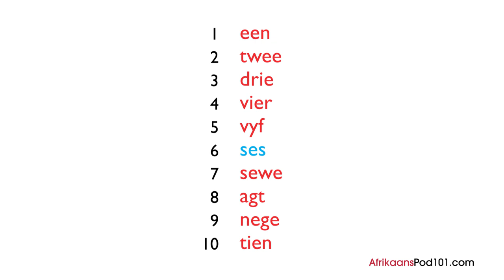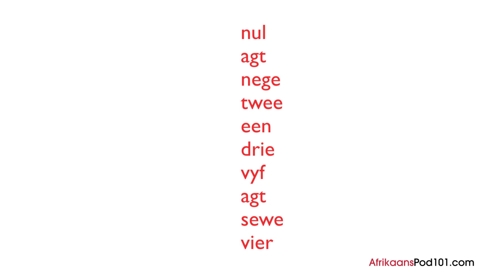Afrikaans in Three Minutes – Numbers 1-10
With this video you will improve your Afrikaans skills.
↓Check how below↓
If you don't understand much Afrikaans and want to be able to understand and speak it, this video is made for you because it will get you to improve your Afrikaans skills!
AfrikaansPod101 is here to help you progress in your Afrikaans study.